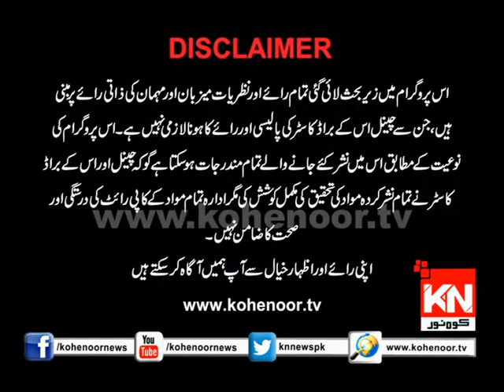Rah e Falah Iftar Transmission 20 05 2018